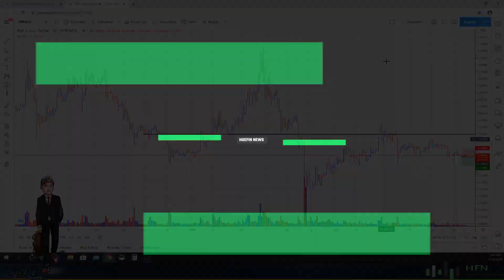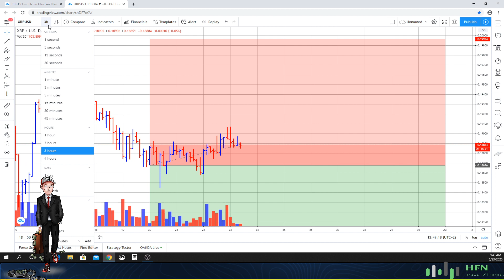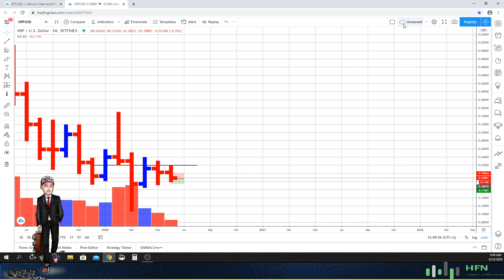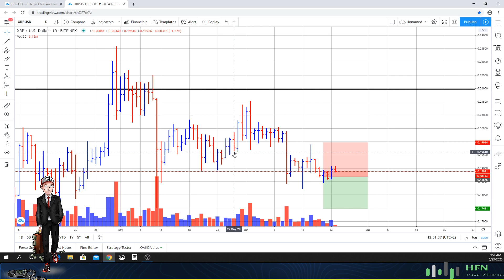XRP (Ripple) Price Forecast - What Now?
Here is our XRP (Ripple) Price Forecast.  Watch it to see what happens next.